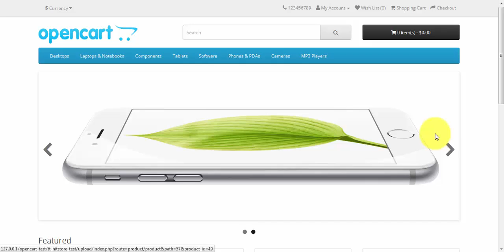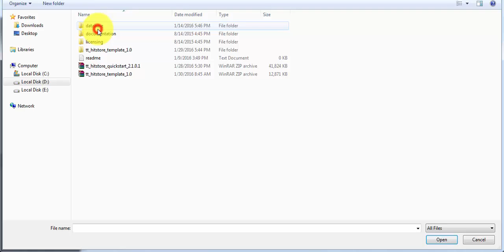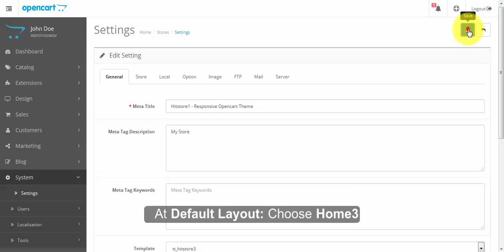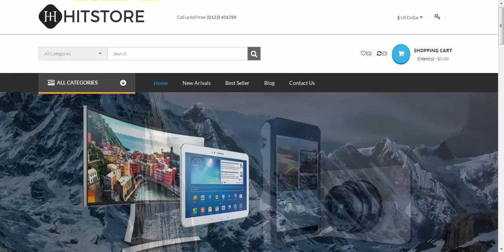Hitstore Responsive Hitech Opencart Theme ?